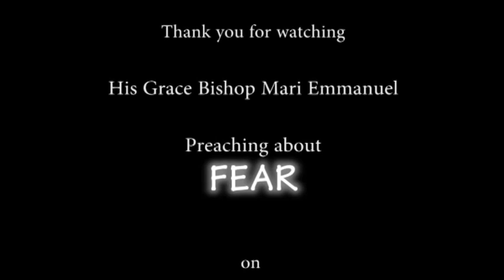FEAR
Language: English
Date/ Location: 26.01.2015   - Sydney/ Australia.
Description: His Grace Mar Mari Emmanuel's commentary on fear.